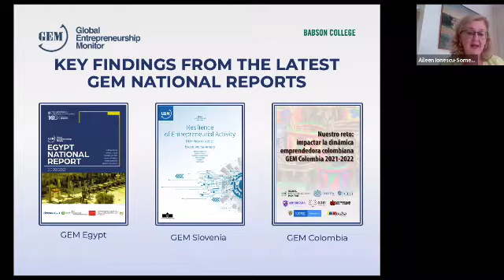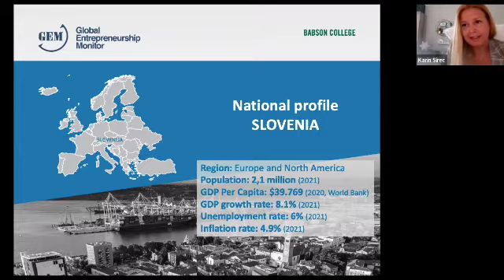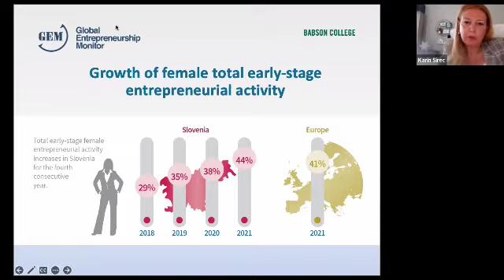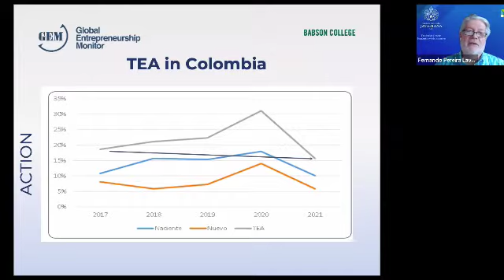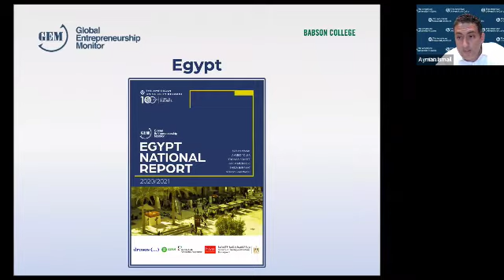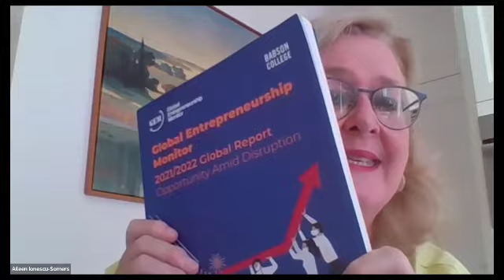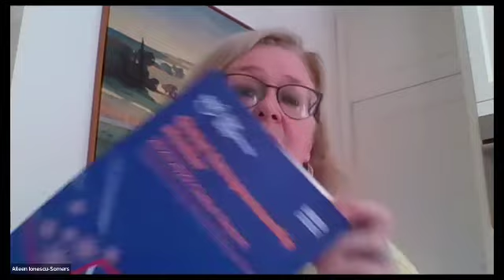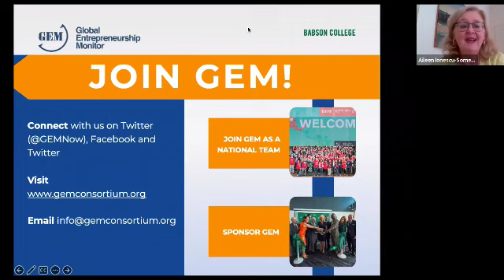Webinar Recording: Key Findings from the Latest GEM National Reports (Colombia, Slovenia and Egypt)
A GEM webinar recorded on August 24th focused on key findings from GEM National Reports. Speakers:

- Fernando Pereira Laverde, GEM Colombia
- Ayman Ismail, GEM Egypt
- Karin Širec, GEM Slovenia

The session was moderated by GEM Executive Director Aileen Ionescu-Somers.